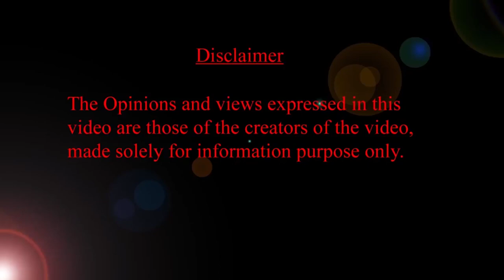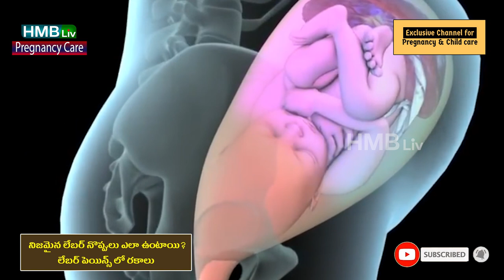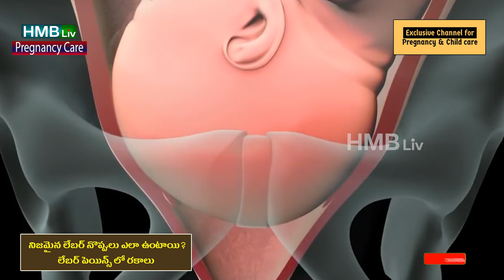NORMAL DELIVERY రియల్ లేబర్ నొప్పులు ఎన్ని నిమిషాలకు ఒకటి వస్తాయి? షార్ట్ & లాంగ్ లేబర్ | HMBLiv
HMBLiv ప్రోడక్ట్ రికమండేషన్
PREGNANT WOMEN Must BUY ITEM
Cotton Non Padded Non-Wired Maternity

ABOUT THIS VIDEO: అసలు లేబర్ vs ఫాల్స్ లేబర్, షార్ట్ & లాంగ్ లేబర్
తొమ్మిదో నెల రాగానే లేబర్ పెయిన్స్ ఎప్పుడు ఎప్పుడు వస్తాయా అని ఎదురు చూస్తారు గర్భిణులు. రియల్ లేబర్ ఫాల్స్ లేబర్ షార్ట్ అండ్ లాంగ్ లేబర్ అంటే ఏంటి? ఇర్రెగులర్ కంట్రక్షన్స్ అంటే ఏంటి ఈ వీడియోలో చూసి తెలుసుకోండి.

00:00:08  Video starts
00:00:21 రియల్ లేబర్ లక్షణాలు
00:01:21 FALSE LABOR PAINS
00:02:08 Irregular Contractions
00:03:07 Long and short labor pains
00:04:10 video ends

ABOUT THIS CHANNEL HMBLiv

Here is an exclusive Channel for Pregnancy and Child Care. Please watch our videos regularly to know A - Z about pregnancy and child care tips.
PROMOTE / SUPPORT HMBLiv  & HELP US CREATE BETTER VIDEOS

HMBLiv ON AMAZON

PLAYLISTS from HMBLiv: View pregnancy, childcare,  babies, breastfeeding  playlist telugu and hindi videos: